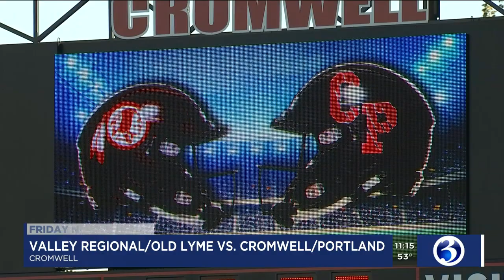Valley Regional/Old Lyme 21 Cromwell/Portland 0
Valley Regional/Old Lyme shuts out Cromwell/Portland, 21-0